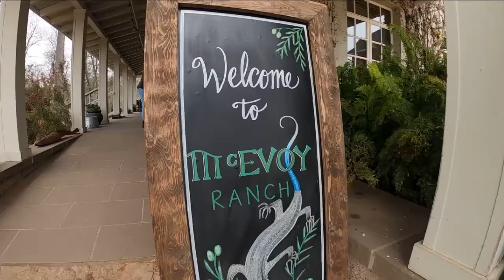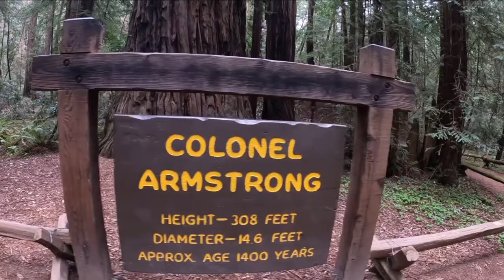McEvoy Ranch Olive Oil | Bodega Bay | Armstrong Redwoods | Goat Rock Beach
During our 5th Anniversary trip to Napa, California (and Sonoma County), we visit McEvoy Ranch Olive Farm for a farm walking tour and wine tasting.  Also drive to Armstrong Redwoods State National Reserve in Guernville, CA.   Then we visit Goat Rock Beach and Bodega Bay along the Sonoma County coast.